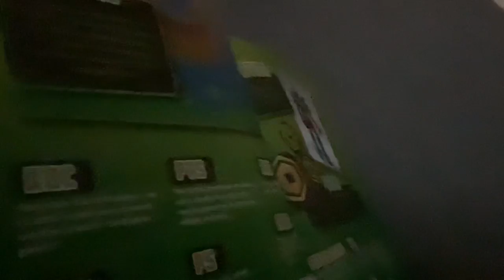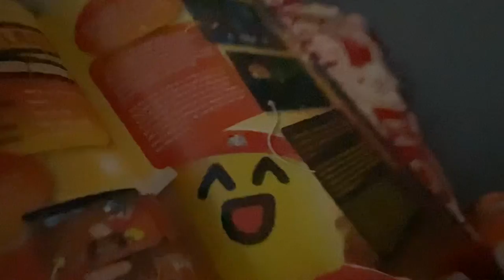Showing you my roblox book